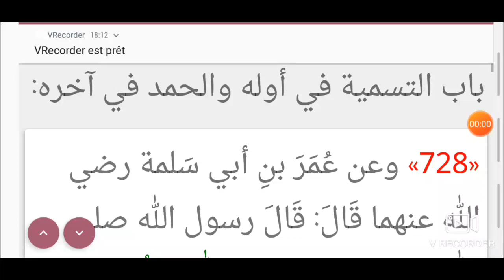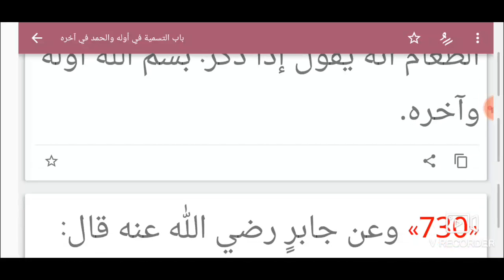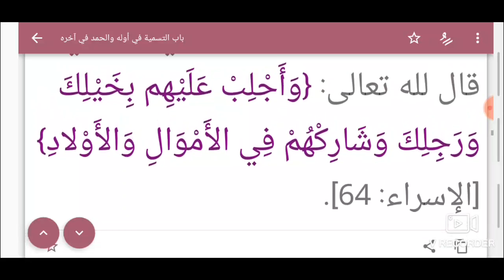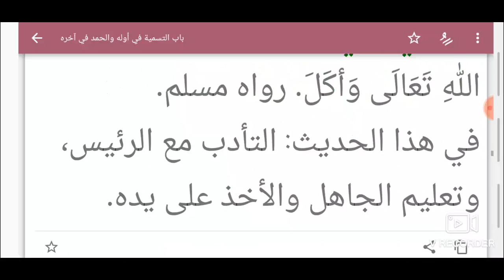S. 03 Ép. 26 Riyad Swalihina